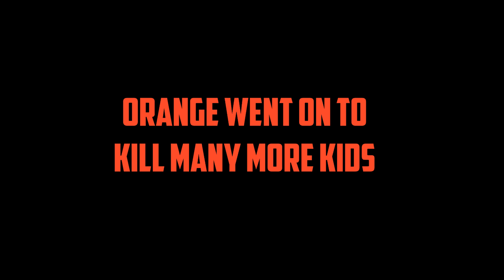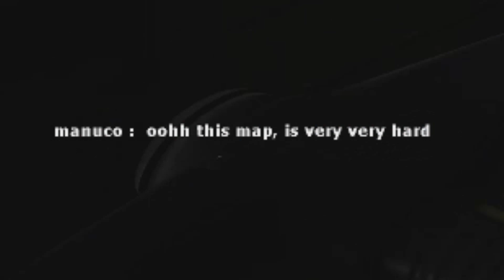KILLING ZOMBIE KIDS | No More Room In Hell [Funny Moments]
Nik and Carlo venture into the true hell hole known as NMRIH, and discover psychopathic zombie children killers.